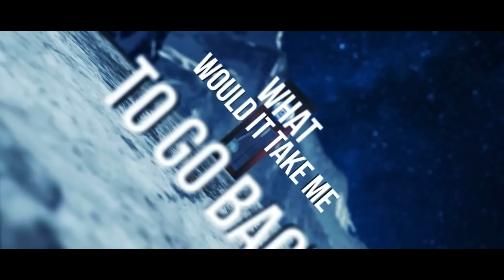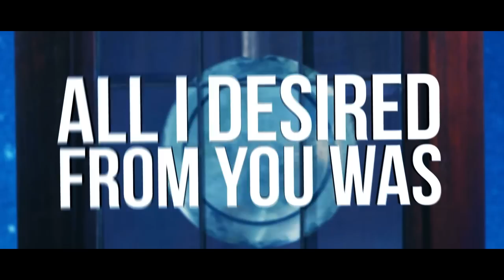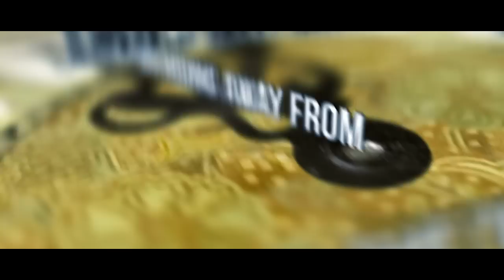3 Years Hollow - "You and I" [Official Lyric Video]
Recorded at The Attic Recording Studios, Geneseo, IL
Produced and Mixed by: Jose Urquiza, The Attic Recording Studios
Mix Assistant:  Nathan Walker, The Attic Recording Studios
Mastered by: Andy Vandette

Lyric Video: Nate Compton of Elisium

I was down further than before
You worked me dry
Felt alone and i was so shy
What would it take me to go back?
I will pray

Walk, facing away from the light that you shine
Stop running away from all you know
I cannot defend myself from you
All I desired from you was the truth

Here you are running my world
You lied through it
Take it back
Here we are letting go of this place
Can you and I forget all of that shame?

Walk, fading away from the light that you shine
I'm hiding away all that I've known
How can I defend myself from you?
Deny desire longing for the truth

We were walking around all these towns.
Miles between.
Can you see me better from further away?
How far do you want me to be?